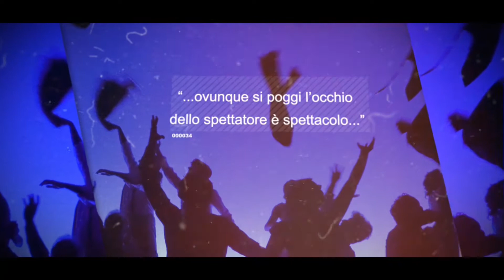LE BAL L'ITALIA BALLA DAL 1940 AL 2001